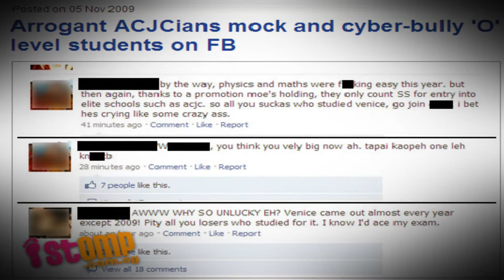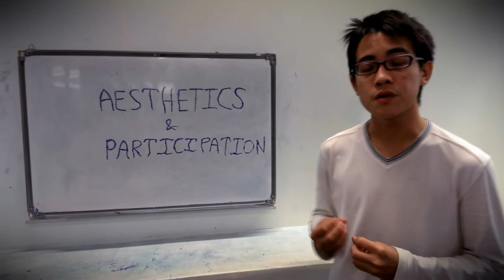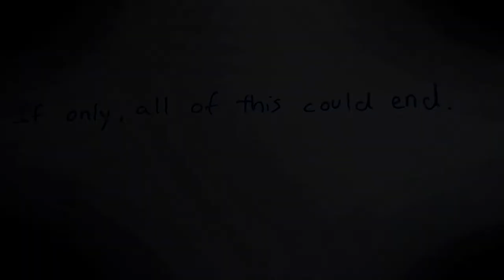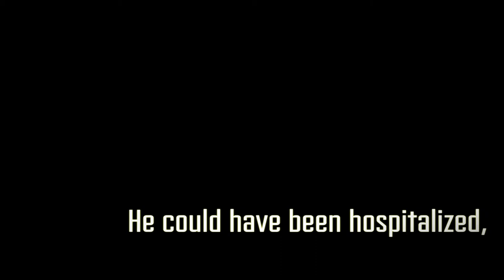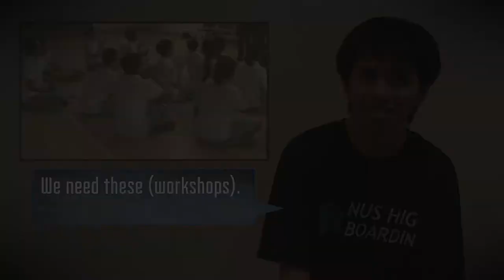Rubrik's Final: The Safe Haven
Singapore Polytechnic's Diploma in Applied Drama and Psychology final year student presents a Theatre-in-Education bullying intervention programme.

Starring:
Jasmine Huan Jing Han
Lee Jun
Priscilla Cheong Xin Yee
Sim Ee Liang
Yaw Wen Ping

Acknowledgements to all our very helpful lecturers:
Ms Koh
Ms Chang
Ms Wee

and the other unnamed heroes that made this possible